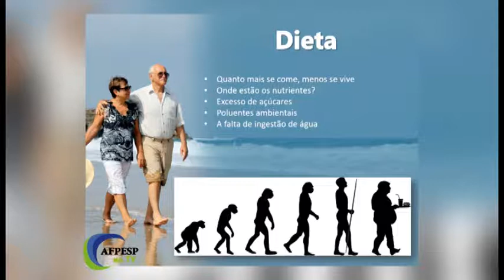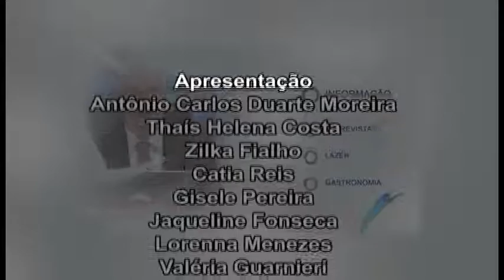Programa AFPESP na TV exibido pela TV Aberta no dia 26/6/17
Ficha Técnica - AFPESP na TV nº 76/2017
Exibido dia 26/6/2017 – TV Aberta
Transmitido: NET Canal 9, Vivo 186 e Fibra 8
Realização: AFPESP (Associação dos Funcionários Públicos do Estado de São Paulo)
Direção de Jornalismo: Maristela Ajalla
Produção e Edição: Rubens Chinaglia
Apresentação: Antônio Carlos Duarte Moreira, Thais Helena Costa, Zilka Fialho, Catia Reis, Gisele Pereira, Jaqueline Fonseca, Valéria Guarnieri, Fernanda Rocha e Lorenna Menezes.
Assessoria de Imprensa: Ana Maria Primo
Apoio Técnico: Escola AFPESP, Marketing, Eventos, Audiovisual e Coordenadorias da Entidade.
Tema principal: Entrevista do presidente, Antônio Carlos Duarte Moreira, com o Desembargador Pedro Cauby Pires de Araújo, sobre Precatórios. Entrevistas exclusivas com os senadores Romero Jucá e Álvaro Dias sobre as reformas em tramitação no Congresso e uma receita de Mousse Napolitana da Unidade AFPESP Caraguatatuba.